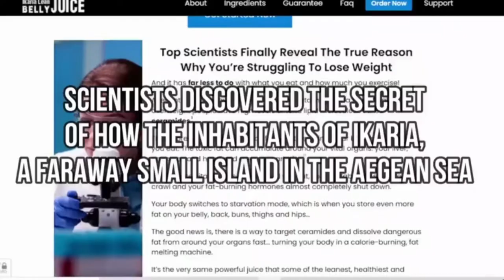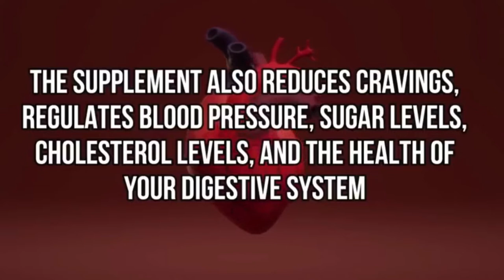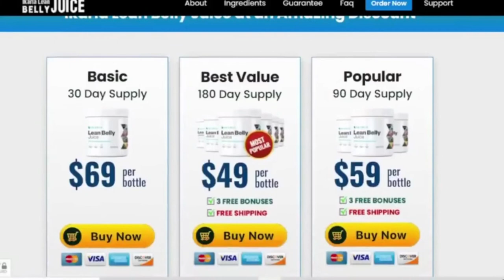Untapped Secret Story Revealed | Ikaria Lean Belly Fat Juice Review| Ikaria Greece king Of Smoothies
Hey,

It’s a potent powdered supplement, based on the diets of one of the healthiest, longest-living communities in the world, that can be mixed into water or your favorite beverage to be enjoyed as a delicious breakfast juice in the mornings.

This powerful juice wakes up the metabolism, boosts energy and burns fat all day.

Ikaria Lean Belly Juice is a natural weight reduction product in great demand on the market. This review aims to determine if the supplement lives up to the hype.

There is a growing need for natural formulations. Several changes are occurring to health as a result of a significant shift in living conditions and lifestyle. There has been a significant shift in the food people eat. In addition, most individuals do not exercise or walk daily to keep a healthy physique. These are the primary causes of the increase in the number of overweight and obese individuals suffering from significant disorders such as diabetes, cardiovascular disease, and joint difficulties.

People are turning to natural solutions to address this problem, with dietary supplements being among the most successful. The market is flooded with various health formulas in response to rising demand.

This product, which addresses the fundamental reason for increasing belly fat and harmful weight gain, is the most popular and in-demand weight reduction supplement on the market today. This review will help the reader reach a conclusion about the supplement and make an educated choice.

Ikaria Lean Belly Juice Benefits

Accelerates the process of fat burning

The unique combination of nutrients in the powder facilitates the fat-burning process. It is beneficial for fat burning for all ages. It has also been shown to be helpful for both men and women. This product is a metabolic booster that will help lengthen your workouts.

Controls Blood Pressure and Aids in Blood Sugar Regulation

The powder provides nutrients with a significant impact on blood pressure regulation. The majority of its components have pressure-regulating capabilities. With improved pressure management, the likelihood of losing weight increases. When obese persons lose weight, their blood pressure may improve. Ikaria Lean Belly Juice aids in the elimination of fats that have collected around the waistline.

The outcomes are favorable when an appropriate nutritional supplement is combined with proper exercise. The components in this powdered supplement effectively provide the body with a natural energy boost. The metabolic combination of the juice is an excellent nutritional supplement for the body. With more energy, fat cells may burn quicker, resulting in a leaner physique. Ikaria Lean Belly Juice is also beneficial for increasing stamina.

Enhances Cardiac Health

So many individuals have cardiac difficulties on a daily basis in the present day. Ikaria Lean Belly Juice is a natural protector of cardiovascular health. Most of its components are excellent for maintaining heart health by regulating cholesterol and blood sugar levels. It is also beneficial to the heart since it increases blood oxygen levels.

Strengthens Joint Health

A high concentration of uric acid may result in disorders such as hyperuricemia. Ikaria Lean Belly Juice powder is an excellent choice to prevent this and improve your joint health. Arthritis is a common ailment that may be accompanied by significant joint discomfort. Users state that the supplement has been very effective for general body fitness. Additionally, it has a positive effect on the customer's mental health.

Pros
●    This metabolic supplement promotes efficient fat burning and enhances the oxidation of fat by regulating ceramide levels.
●    Reduces stubborn abdominal fat
●    Reduces the desire for processed and sugary meals
●    It increases the metabolic rate and supports healthy blood pressure.
●    It increases energy generation for the appropriate functioning of all physiological systems.
●    Consistent use of the product also supports healthy digestion, joints, and blood pressure.
●    In addition, the formula contains no allergies, gluten, soy, dairy, wheat, barley, or animal products.
Cons
●    If used with other supplements containing the same components, undesirable side effects may occur.
●    It is not recommended for children under the age of 18.
●    Consult a doctor before taking the supplement if users have a known medical problem or if they are on any medications.
●    Women who are pregnant or nursing should not use it.